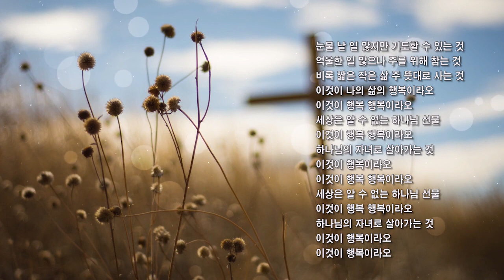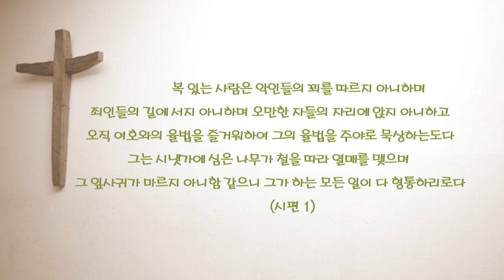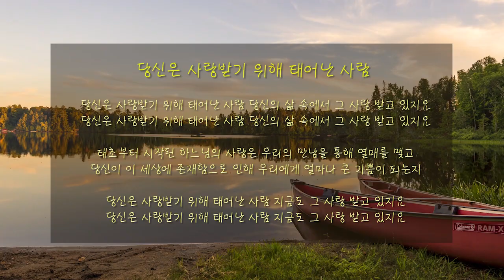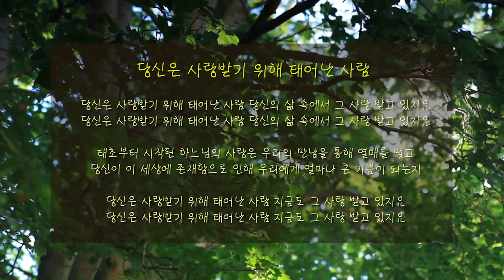20200723 목요여성예배